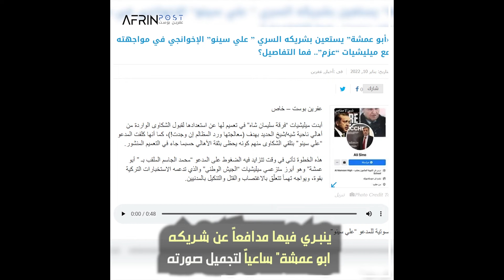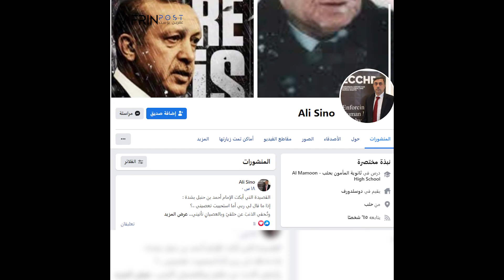علي سينو ... الشريك الخفي والإخونجي في عمليات النهب والإجرام لزعيم العمشات.. أبو عمشة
بعد المواجهات والخلاف بين ميليشيا "العمشات" وميليشيات ما تسمى عمليات "غرفة عزم"
ومطالبة الأخيرة محاسبة أبو عمشة وأعوانه على جرائمهم وانتهاكاتهم بحق أهالي ناحية شيه
أصدر أبو عمشة تعميماً يبدي فيه الاستعداد لقبول الشكاوي بهدف "معالجتها ورد المظالم"
وكلف شريكه السري المدعو علي سينو بالمهمة كونه يحظى بثقة الأهالي
فمن هو هذا الشريك؟؟
علي سينو... من أبناء قرية موساكا بناحية راجو
تطوّع في الجيش السوري ليترفع إلى رتبة رقيب وبعدها رقيب أول، إلى أن تسرّح صحياً من الجيش.
تزوج ثلاث مرات، الأخيرة منهنّ امرأة تركية
سجن لمدة ثلاث سنوات على إثر جريمة قتل بحق إحدى شقيقاته (طعناً بالسكاكين) ومساعدة شقيقين في مدينة حلب بسبب (قضية شرف)
لكن لما يحظى هذا الشريك في تجميل جرائم أبو عمشة بثقة الأهالي؟؟
شكل علي سينو في ألمانيا، وبإيعاز تركي، ما يسمى بـ ” التجمع الوطني لأحرار عفرين” لإيجاد واجهات بأسماء وشخوص محلية تبرر خطوات تركيا الاحتلالية داخل الأراضي السورية
يضم التجمع عدداً من مخاتير القرى والوجهاء في إقليم عفرين ويتعاون معه أخوته في ذلك
وعن طريق هذا التجمع أثار ضجة في سياق ما يسمى بـ "انتفاضة العودة" لتفكيك مخيمات الشهباء وشيراوا عبر وسمها بـ "مخيمات الذل والعار" وتشجيع المهجرين على العودة دون تقديم أي ضمانات لهم
مسبباً بذلك في اعتقال العشرات من المهجرين وابتزازهم مالياً عبر طرق التهريب والعناصر المسلحة
فماذا فعل سينو بعد قرار التكليف من ميليشيا العمشات؟؟
بدأ سينو بشن حملة شعواء ضد ميليشيات ”الجبهة الشامية”
جاهداً في فتح سجل الانتهاكات التي ترتكبها بحق أهالي عفرين، ليس حباً في نصرة المظلومين من أهل عفرين، وانما كرمى لـ “عيون أبو عمشة” ودفاعاً عنه
بذل جهوداَ حثيثة لتبرئة أبو عمشة من الجرائم المرتكبة من قبل ميليشياته في ناحية شيه
فقد حصلت “عفرين بوست” على مقاطع صوتية سرية له، ينبري فيها مدافعاً عن شريكه ” أبو عمشة” ساعياً لتجميل صورته
ويتحجج بعدم توفر الأدلة على انتهاكات أبو عمشة ولا توجد شكاوى ضده،
في وقت يدرك فيه جيدا أن الأهالي لا يجرؤون بتاتا على الحديث عن أبو عمشة وجرائمه ولا الشكوى ضده خوفا من عقاب أشد.
وبحسب المعلومات التي حصلت عليها “عفرين بوست”
هناك اتصالات ساخنة ويومية بين “علي سينو” وشريكه أبو عمشة،
يتشاركان في مركز تجاري في مركز ناحية شيخ الحديد “مول شيخ الحديد”
كما لسينو شريكً آخر في مجال شحن زيت الزيتون من عفرين إلى ألمانيا ويُدعى “أستاذ”.
فماذا تقول عن هذا الشريك الإخونجي الذي يضع صورة للرئيس التركي على حسابه لشخصي على الفيس بوك
ويتغنى بطائرات البيرقدار التي قتلت من أبناء عفرين ما ينوف على ألفي شهيد/ة من مدنيين ومقاتلين
خلال دفاعهم عن أرض آبائهم وأجدادهم في وجه جحافل الفاشية الطورانية والإسلاميين؟